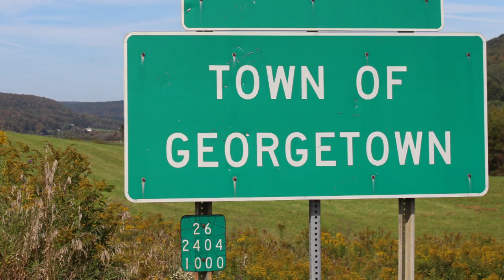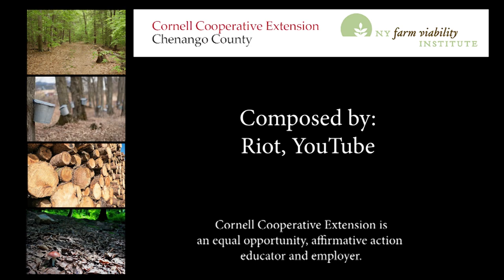Profit From Your Forest: A Sawmill Business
Through a grant from New York Farm Viability, CCE Chenango County brings you a series of videos about supplementing farm income through your forests!